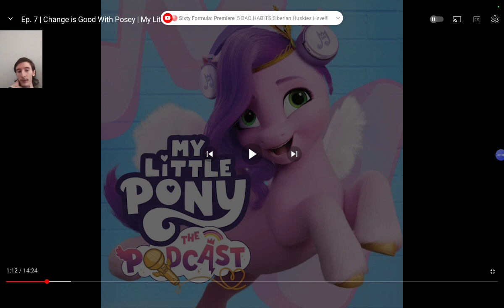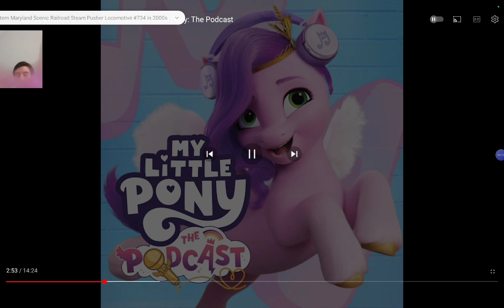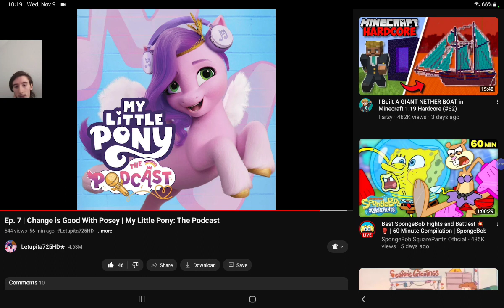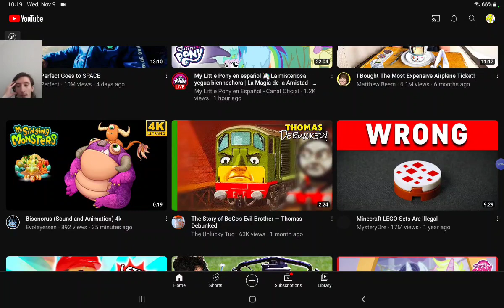akt reacts to mlp the podcast episode 7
it was quite the root of friendship ha ha get it?
you will gairantree it ha ha get it?
I will vine you later ha ha ha ha get it?
plant puns